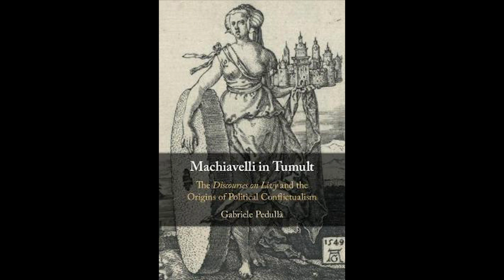Harvardiana: Gabriele Pedullà and the Machiavellian Tumult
The Italian strategist’s praise for the plebeian tumult is even more controversial than we thought.
"Machiavelli in Tumult: The Discourses on Livy and the Origins of Political Conflictualism" (Cambridge: Cambridge University Press, 2018) is the English version of Gabriele Pedullà’s 2011 Machiavelli in tumulto: conquista, cittadinanza e conflitto nei “Discorsi sopra la prima deca di Tito Livio” (Rome: Bulzoni). Professor Pedullà is associate professor of Italian Literature at the Università di Roma Tre and is well-published both within his field of study and as a writer of fiction. The author joins Melissa Vise, Lauro de Bosis Fellow in Italian Civilization at Harvard University and assistant professor of Medieval Mediterranean History at Washington and Lee University, to discuss the subject of his erudite study: Machiavelli’s long-avoided and then often misinterpreted vote of support for political conflict and for the plebeian tumult in particular.